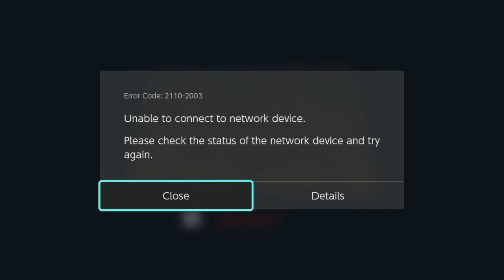Oh Hell, How I've Missed You - Doom 64 | #1